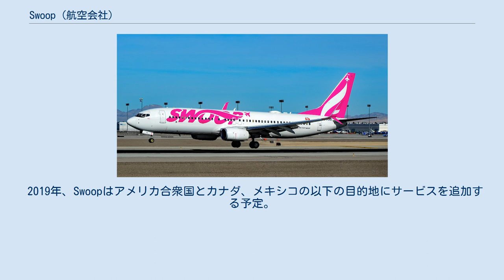Swoop (航空会社)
Swoopは、 カナダアルバータ州カルガリーに拠点を置く、ウエストジェット航空が運営する超低コストキャリア (ULCC) である。
Swoopは、新たなビジネスモデルを用いてカナダ市場に「急降下」する（または飛び込む）という意味を持つ。
 ローンチ直後、親会社のWestJetは、Swoopをカルガリーだけでなく、エドモントン、アボッツフォード、ウィニペグのなどの近郊の都市にも拠点を置くことを発表した。
 2018年2月1日、 Swoopはハミルトン・ジョン・C・マンロ国際空港をハブ空港とすることを発表し、チケットの販売を始めた。
 ボーイング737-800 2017年4月、ウエストジェット航空は、超低コストキャリア (ULCC) 市場に参入し、NewLeaf（現在のFlair Airlines）に競争するため、新しい航空会社を立ち上げる計画を発表した。
 WestJetは、2017年末にチケットの販売開始を目標としていたが 、2017年の8月に予約システムの変更を行った影響で販売は2018年6月に延期された。
 Swoopは2017年9月27日に正式発表された。
親会社であるWestJetの運賃よりも、基本運賃が40%低くなるとされた。
また、6機のボーイング737-800型機で運行を行うことを発表。
その後、チケットは2018年2月1日に発売となった。
 2018年7月20日、Swoopは2機のボーイング737-800型機を投入した。
最初のフライトはハミルトン・ジョン・C・マンロ国際空港からアボッツフォード国際空港で、その飛行費用は平均$103であった。
ウィニペグ・ジェームス・アームストロング・リチャードソン国際空港、エドモントン国際空港、ハリファックス・ロバート・L・スタンフィールド国際空港も就航地となり、所有している2機の航空機は2018年末までに6機に。
2019年には10機に拡張される予定だった。
 2018年8月2日、Swoopは、同年10月中に、米国へを就航先とするカナダで最初の超低コスト航空会社となり、ラスベガス、フェニックス (アリゾナ州)、タンパ 、オーランド、ラスベガスラスベガスおよびフォートローダーデールへのフライトを開始することを発表。
また、10月のサービス開始に先駆け、2018年12月と2019年1月に予定している4つのメキシコとカリブ海へのフライトを発表。
2018年10月20日にSwoopはアメリカへのフライトの承認が下りなかったため、2018年10月27日までアメリカへの就航を遅らせることを決定した。
 さらに、Swoopでは2019年4月から5月にかけて、ロンドン (オンタリオ州) 、ケロウナ 、オークランド (カリフォルニア州)へのサービスを開始する予定である。
 Swoopでは、Boeing 737-800を運航している。
Swoopは2018年に6機の航空機で運航し、2019年春までに10機に拡大する予定である。
 Swoopの機材には、各座席にトレイテーブル、座席ポケット、調節可能なヘッドレスト、および可動式の肘掛けが搭載されている（1列目を除く）。
 Swoopの機材には、白地の機体の側面に、ピンク色の大きなSwoopロゴが描かれている。
各機材の両側にあるコックピットの窓の下に、ピンク色の文字で名前が付けられている。
 各機材の名前は以下の通り。
 Swoopはアプリを通じ、機内エンターテイメントとインターネットを提供している。
 Swoopアプリは、携帯電話、タブレット、ラップトップなど、あらゆるWebベースのモバイルデバイスからアクセスできる。
アプリの機内エンターテイメント部分は "Swoop Stream"と呼ばれ、Swoop Streamを通じ、乗客フライト中にストリーミングされている最新の映画やテレビ番組を見ることができる。
 サービスは現在無料だが、Swoopはこれを有料サービスにする予定である。
 2019年3月1日から、Swoopは無料の機内エンターテイメントサービスの取りやめを始めた。
だが、インターネットの提供はすべてのフライトで続ける見通しである。
 現在、インターネットにはSwoop Stream経由でアクセスでき、時間に応じて有料で利用できる。
 Swoopの機材では、それぞれの航空機の各座席にAC電源とUSBポートを装備している。
 Swoopは直行便の路線に焦点を当てている。
目的地に...